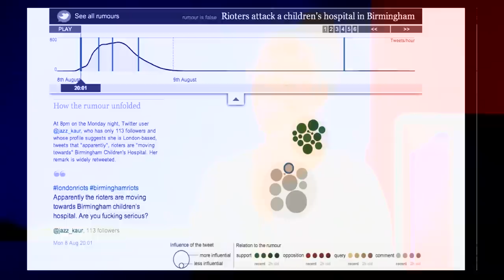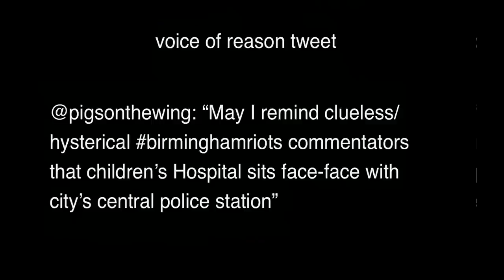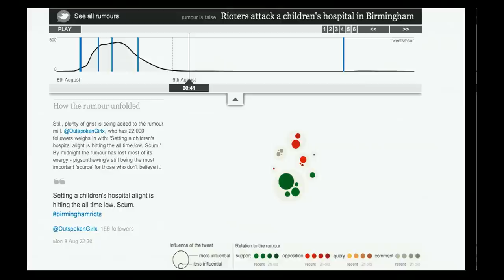Farida Vis: Social media and the life cycle of rumors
Farida Vis is a Lecturer in Media and Communication at the University of Leicester and has written for the Guardian. She specializes in social media and its role in crisis situations.